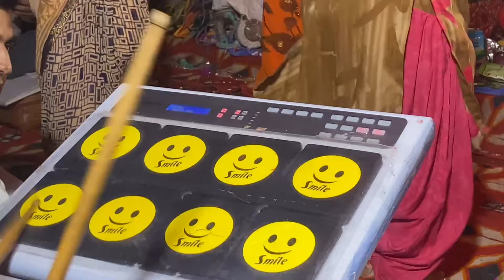भगवान श्री विश्वकर्मा जी की पूजा 17-18 September 2021